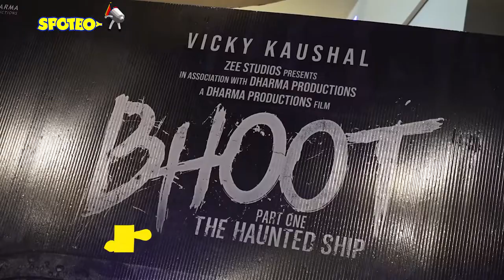Vicky Kaushal, Karan Johar & Others At The Trailer Launch Of Bhoot: The Haunted Ship | SpotboyE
VickyKaushal, KaranJohar & Others At The Trailer Launch Of Bhoot: The Haunted Ship